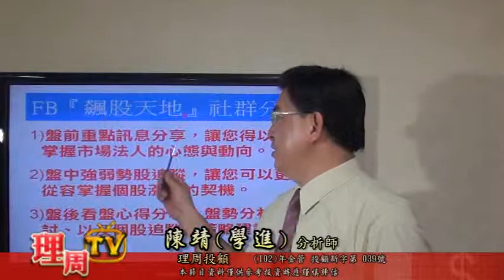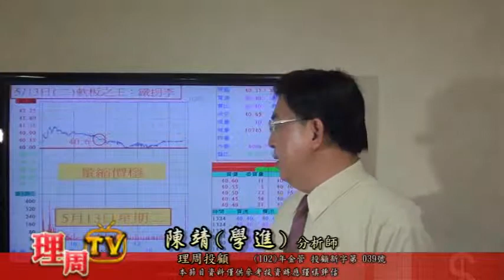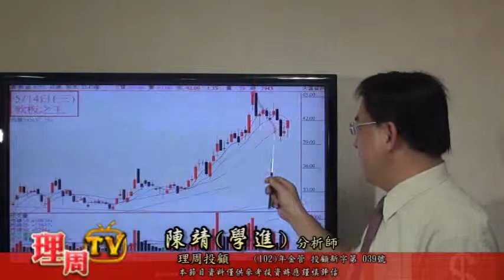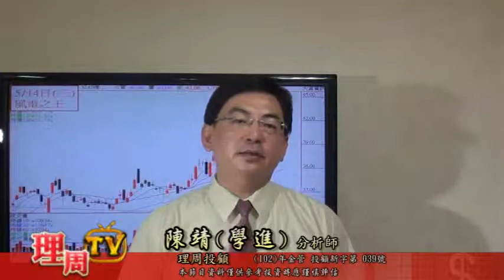0514 陳學進-飆股天地盤後節目